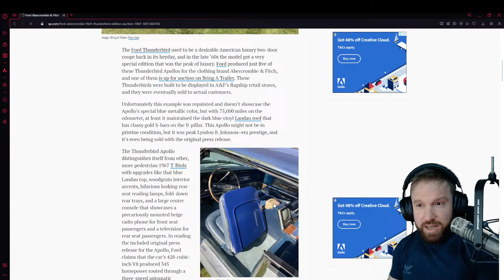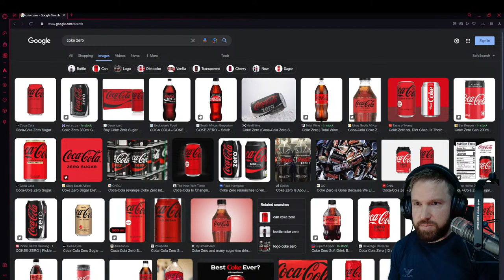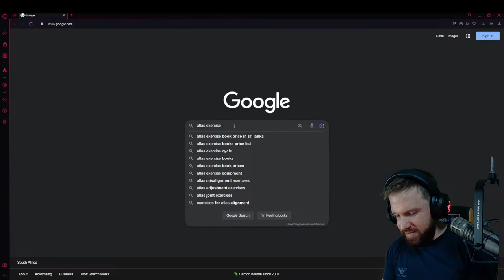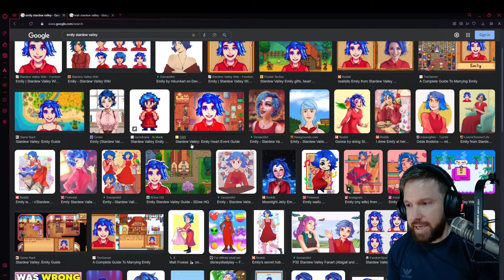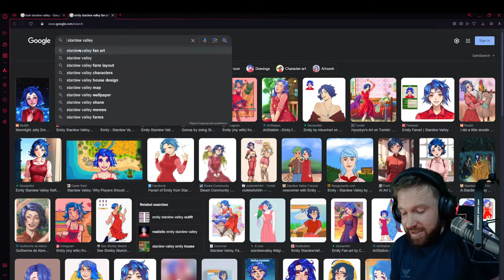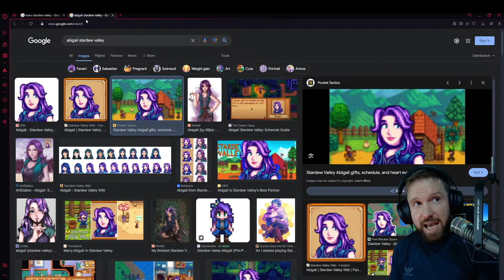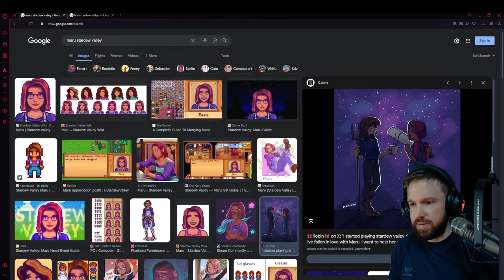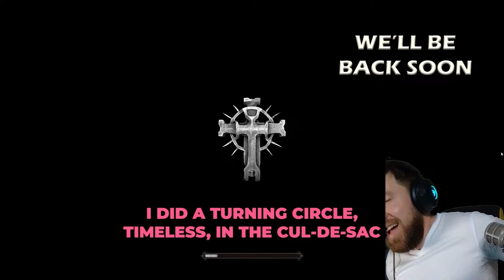Stardew Valley- Let's Play Co-Op / Gameplay - Day 11